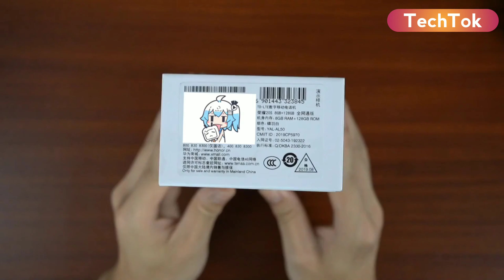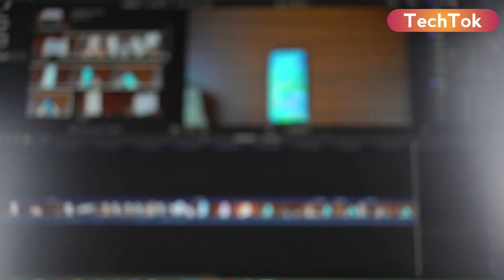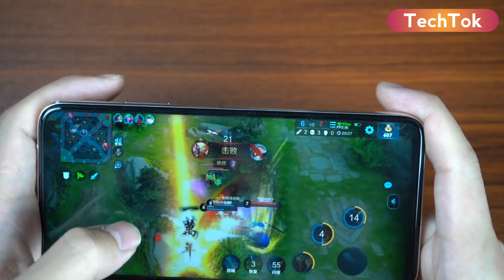Honor 20s Unboxing and First Impression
Honor 20s launch on September 6; Honor Play 3 also expected

Honor announced to launch an additional device with Honor 20S on September 4. There's a possibility that the phone will be Honor Play successor.